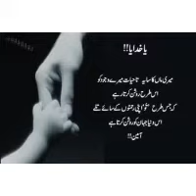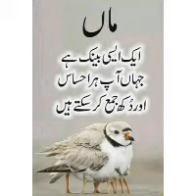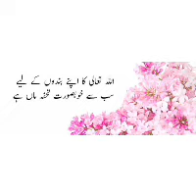MothersDayUrduQuotes#. 397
Let 's#Share#Happiness